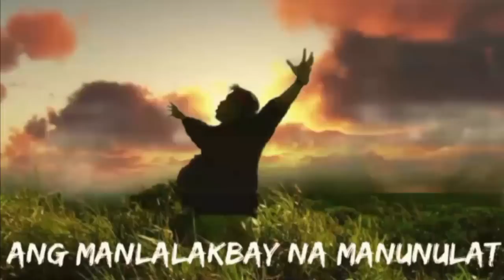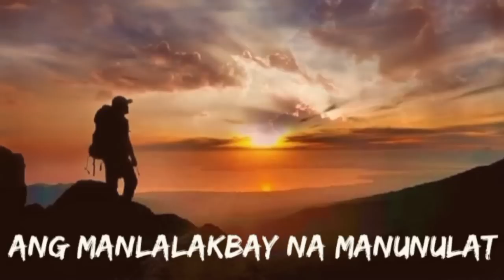Ang Misteryo sa Mt.Dulang Dulang(True Story)-Giovanni Pido/Ang Manlalakbay Na Manunulat/Tagalog